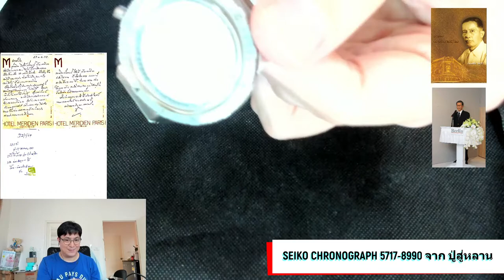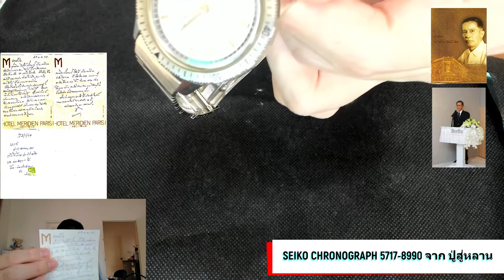นาฬิกาแห่งความทรงจำจากปู่สู่หลาน SEIKO CHRONOGRAPH 5717-8990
คลิปนี้ผมทำบันทึกไว้เป็นนาฬิกาแห่งความทรงจำ จากนาฬิกาที่คนไข้ให้คุณปู่ของผม นายแพทย์ ชัย ไชยนุวัติ คุณปู่ให้คุณอาของผม เก็บรักษาไว้ จนกระทั่ง ปี 2552 คุณอา ก็มอบต่อให้คุณพ่อของผม จนวันที่ 27 มกราคม พ.ศ. 2564 คุณพ่อของผมมอบให้ผมเก็บรักษาไว้รวมทั้งกระดาษโน้ต ผมเห็นว่า วัตถุสิ่งนี้มีมูลค่าทางจิตใจที่ประเมินค่าไม่ได้ ผมจึงบันทึกความทรงจำนี้ไว้และแบ่งปันให้ชม ถ้าท่านใดมีข้อแนะนำใดๆ สามารถเขียน  commentได้เลยครับ ขอบคุณครับ